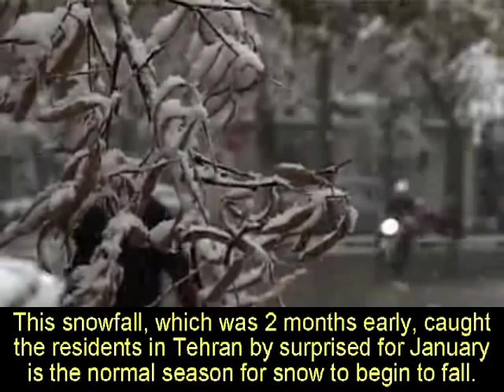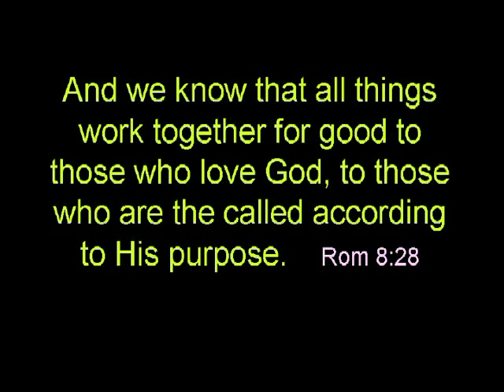2011 Strange Signs 09 (Nov) - Unexpected Heavy Snowfall in Iran (2 months early)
Heavy snowfall in early November in Tehran, Iran is unheard of. However, with God everything is possible. On the 8th November 2011, a very heavy snowfall occur in Tehran which has not seen such snow for more than 40 years. This occurred on the same day that the report stating the Iran was making nuclear bomb from IAEA was handed over to UN members. See video of snowing in Tehran on 8th Nov 2011
This heavy snowfall covering especially all the mountains where the Iranian nuclear sites were located will be safe from the aerial attack until the snow has melted.
On the 15th November 2011, again heavy snowfall was reported by BBC,

This literally means that any attack of the Iranian nuclear sites is delayed

Interestingly,

a) the green (pale) horseman appearing in the street of Cairo during the riots indicating the fulfillment of 'nation against nation' with the Arab Uprising
b) civil wars in the Arab world (nations against nations) fulfilling prophecy of Matt 24:7. Mark 13:8, Luke 21:10,
c) rumours is rife that Israel (with the help of USA) attack of Iran is imminent because of the nuclear installation and this rumour MUST COME TO PASS (wars) but the end is not yet.
All these just cannot be coincidence, and in fact they are pointing to the possibility of the nuclear World War 3 soon.
But as watchful Christians we thank God that He will deliver and nourish His children who love and obey Him.
Hallelujah.  To the Almighty God, our beloved and graceful Father be glory, and honour, and wisdom and power forever. Amen.

For a better Understanding of End time see Other End Time Series